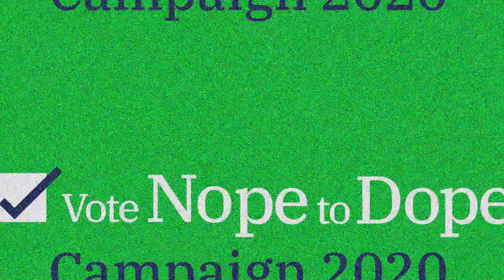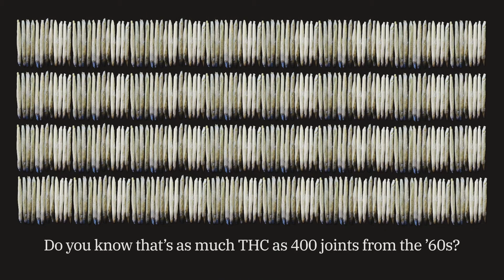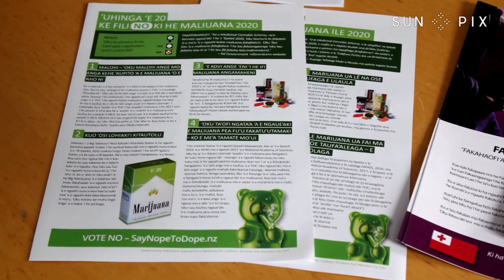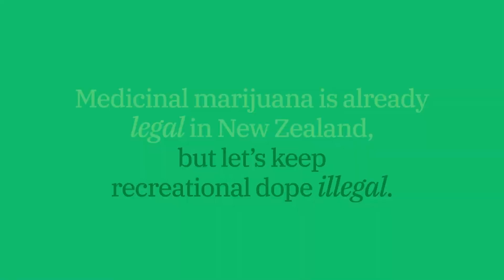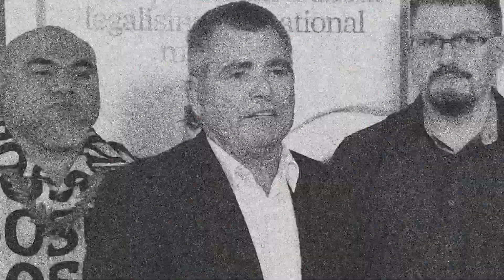SAYNOPETODOPE Campaign Summary - Winning Against All The Odds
Featured at the Forum on the Family 2021